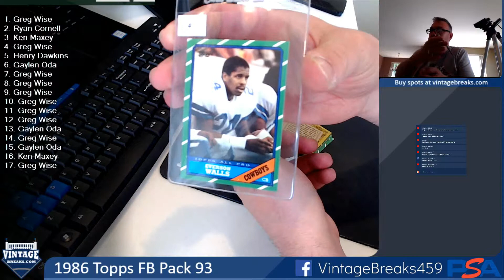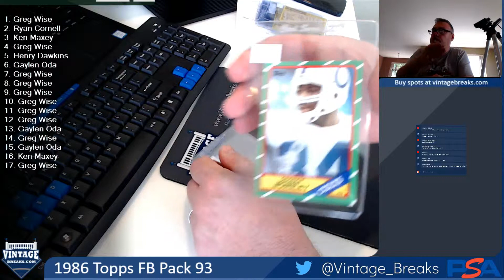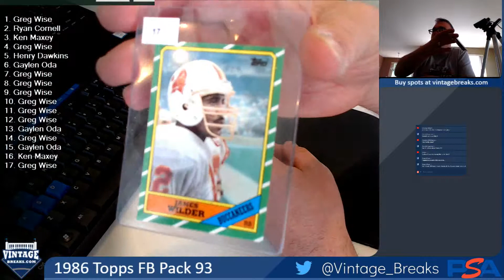05-27-19 1986 Topps Football Pack 93 Break Opening Video